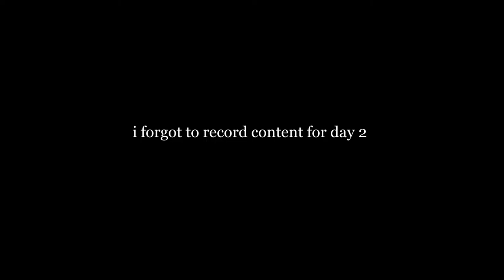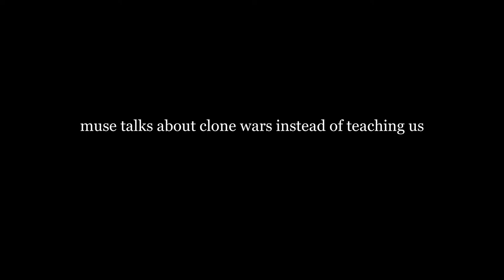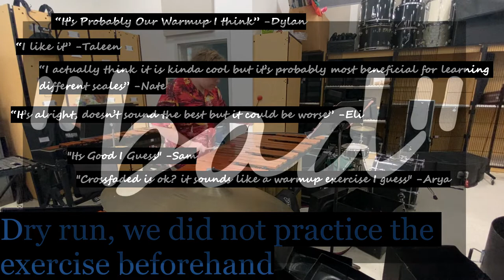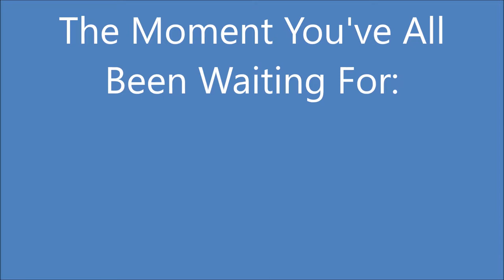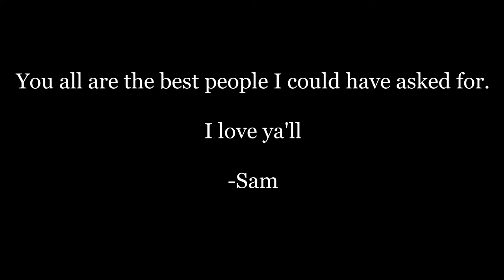Band Camp: An American Man Perspective